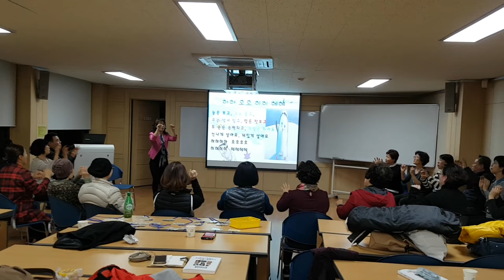평생교육원"여러가지 손유희"웃음치료,레크레이션,버드리,건강,다이어트,운동,힐링,행복,체조,치매,요양보호사,서요석,smile,recreation,music,dance,fun